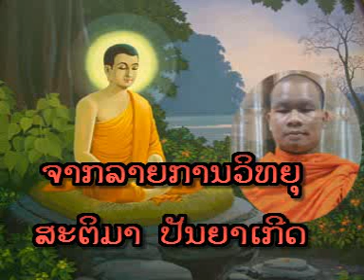Lao Dhamma - 8 ປະການຕັດສິນການຟັງທັມມະ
ອຈ. ສີສຸກ ສະເຫຼີມຄຸນ ວັດໂພນສະຫວັນ (ສາລາແດງ)